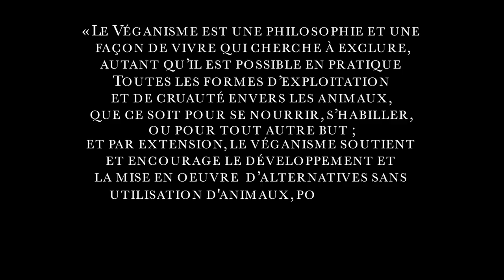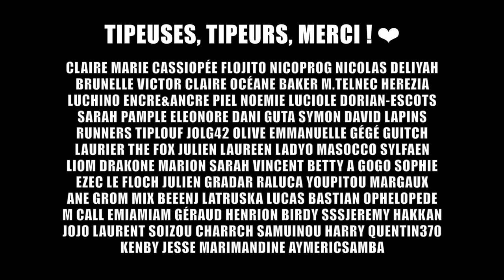POURQUOI ? PARCE QU'EUX #1 - LE VÉGANISME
Hey, coucou toi. Est-ce que tu t’es déjà demandé ce qu’était véritablement le véganisme ?

On se suit ?

« La personne qui a associé une œuvre à cet acte a dédié l’œuvre au domaine public en renonçant dans le monde entier à ses droits sur l’œuvre selon les lois sur le droit d’auteur, droit voisin et connexes, dans la mesure permise par la loi. »

Sources:

- 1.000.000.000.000 d’animaux tués par an.
(rappel,: il n’existe aucune bonne façon de faire quelque chose de mauvais)

Pour aller plus loin:

- Le végétarisme et ses ennemis, 25 siècles de débats (Renan Larue)